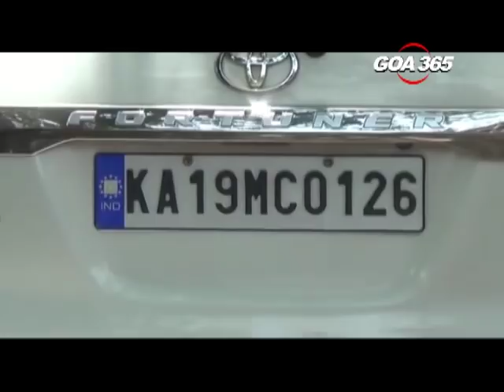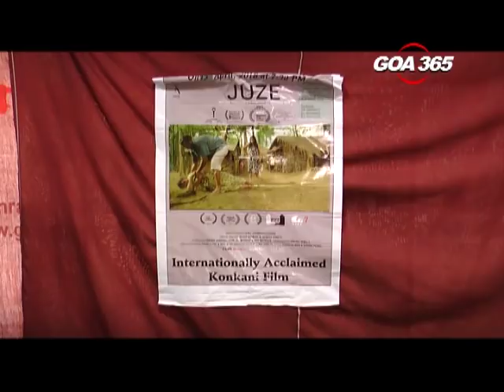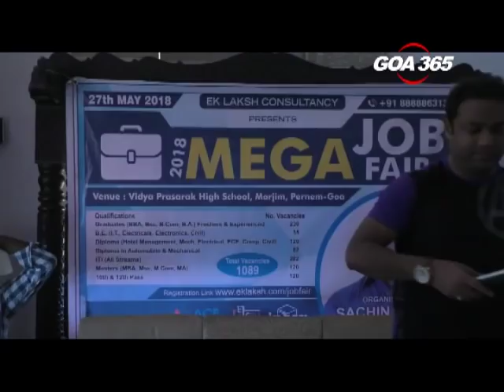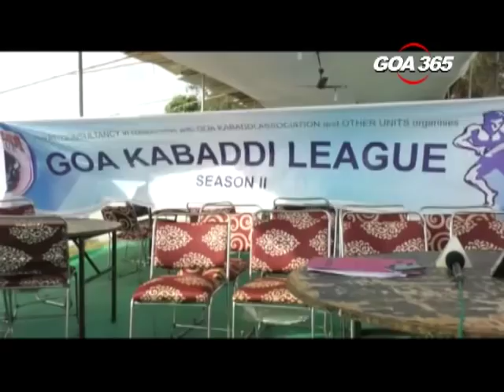GOA365 2nd May 2018 ENGLISH NEWS BULLETIN